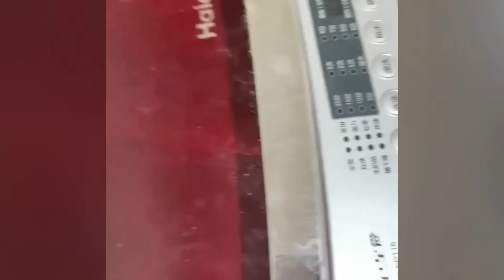Best Funniest Cats 😹 - Don't try to hold back Laughter 😂 Funny Cats 2023 #7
Funniest Cats - Silliest Creature on Earth - Funny Cats Videos 2023